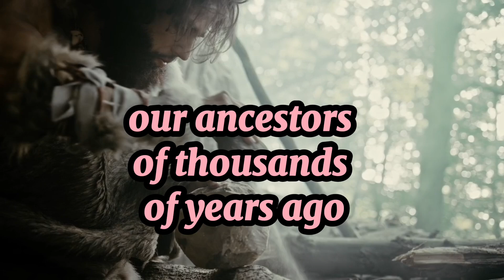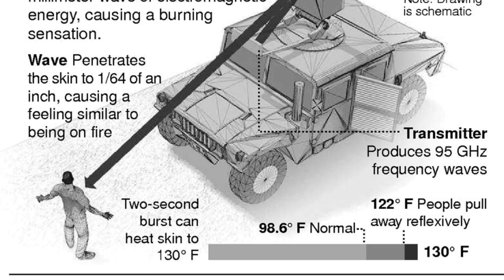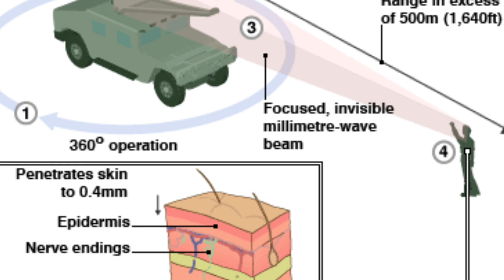6 Advanced Ancient Inventions Beyond Modern Understandin.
6 Advanced Ancient Inventions Beyond Modern Understandin.
We've lost the secret to making some of history's most useful inventions, and for all of our ingenuity and discoveries, our ancestors of thousands of years ago are still able to baffle us with their ingenuity and discoveries. We have developed the modern equivalent of some of these inventions, but only very recently.

1 - Greek Fire: Mysterious Chemical Weapon.
The Byzantines of the 7th to 12th centuries hurled a mysterious substance at their enemies in naval battle. This liquid, shot through tubes or siphons, burned in water and could only be extinguished with vinegar, sand, and urine. We still don't know what this chemical weapon, known as Greek fire, was made of. The Byzantines guarded the secret jealously, ensuring only a select few knew the secret, and the knowledge was eventually lost altogether.

2. Flexible Glass: A Substance Too Precious
Three ancient accounts of a substance known as  vitrum flexile, flexible glass, are not clear enough to determine that this substance actually existed. The story of its invention was first told by Petronius (63 AD).

He wrote about a glassmaker who presented the Emperor Tiberius (who reigned 14–37 AD) with a glass vessel. He asked the emperor to hand it back to him, at which point, the glassmaker threw it to the floor. It didn't break; it only dented, and the glassmaker hammered it quickly back into shape. Fearing the devaluation of precious metals, Tiberius ordered the inventor beheaded so the secret of vitrum flexile would die with him.

Pliny the Elder (79 AD) told this story as well. He said that, although the story was frequently told, it may not be entirely true. The version told a couple of hundred years later by Dio Cassius morphed the glassmaker into a sort of magician. When the vessel was thrown to the floor, it broke and the glassmaker fixed it with his bare hands.

3. An Antidote to All Poisons.

A so-called "universal antidote" against all poisons was said to have been developed by King Mithridates VI of Pontus (who reigned 120–63 BC) and perfected by Emperor Nero's personal physician. The original formula was lost, explained Adrienne Mayor, a folklorist and historian of science at Stanford University, in a 2008 paper, titled "Greek Fire, Poison Arrows & Scorpion Bombs: Biological and Chemical Warfare in the Ancient World." But ancient historians told us that among its ingredients were opium, chopped vipers, and a combination of small doses of poisons and their antidotes.

4. Heat-Ray Weapon.

Greek mathematician Archimedes (212 BC) developed a heat-ray weapon that defied the skills of Discovery Channel's "Mythbusters". Mayor described the weapon as "ranks of polished bronze shields reflecting the sun's rays at enemy ships."

5. Roman Concrete.

The vast Roman structures that have lasted thousands of years are testaments to the advantages Roman concrete has over the concrete used nowadays, which shows signs of degradation after 50 years.

Researchers have worked in recent years to uncover the secret of this ancient concrete's longevity. The secret ingredient is volcanic ash.

6. Damascus_Steel.

In medieval times, swords made of a substance called Damascus steel were being produced in the Middle East out of a raw material, known as Wootz steel, from Asia. It was perplexingly strong. It wasn't until the Industrial Revolution that metal so strong would be forged again.ancient discoveries